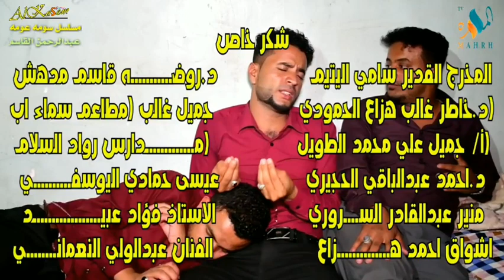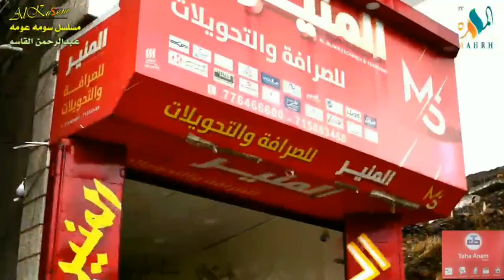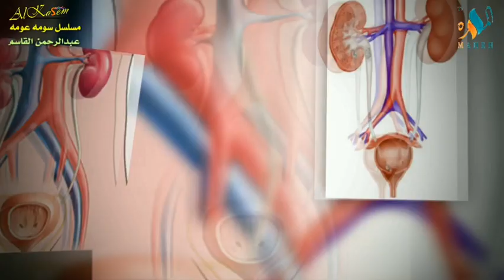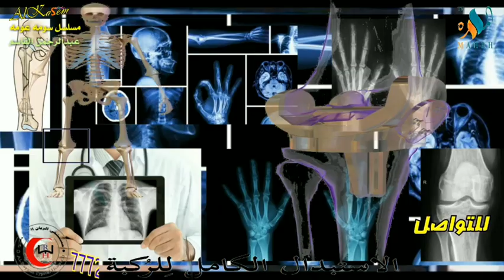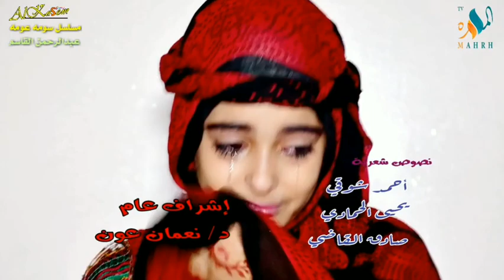مسلسل سومه عومه#الحلقة10#😇funny هههههه#😂#